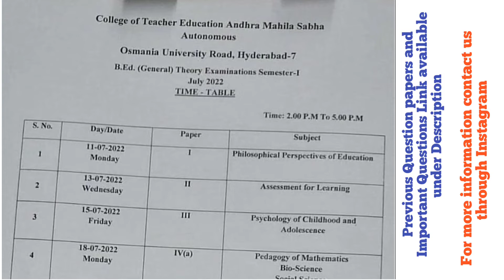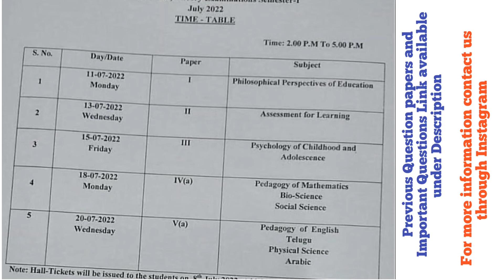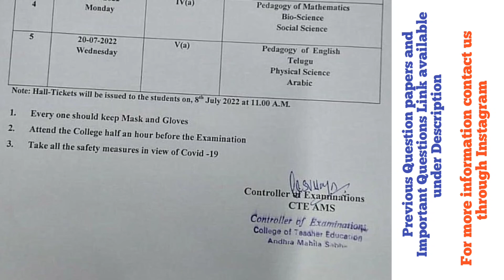ANDHRA MAHILA SABHA autonomous COLLEGE BED I SEMESTER EXAMINATION JULY 2022 PREVIOUS QUESTION PAPERS